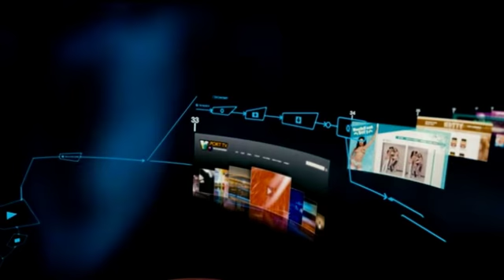Gamer Reel 1